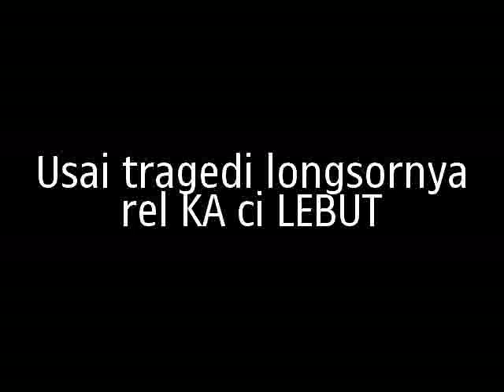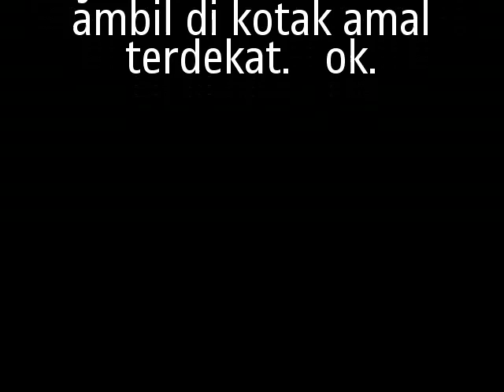rel ka cilebut longsor